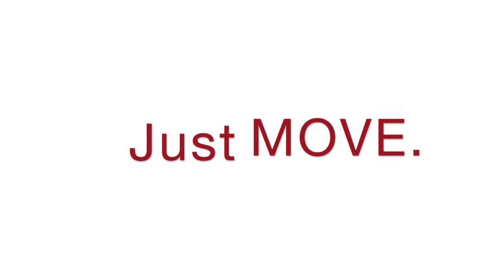Zumba Runaway Baby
Yokota Air Base Zumba Instructor, Adrian Uribe, leading Runaway Baby by Bruno Mars at Zumba Party in JAPAN. Choreography inspired by Violeta Andrade with an Exer-Son Studio twist! Thanks V!